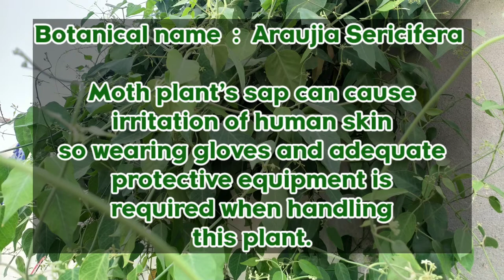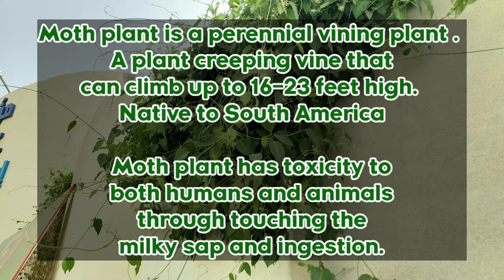MOTH PLANT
Moth plant ( Araujia  sericifera ) is a perennial vine native to South America. Moth plant has been introduced around the world. This species is used as a food source for monarch  butterflies 🦋 although it is not their preferred food.